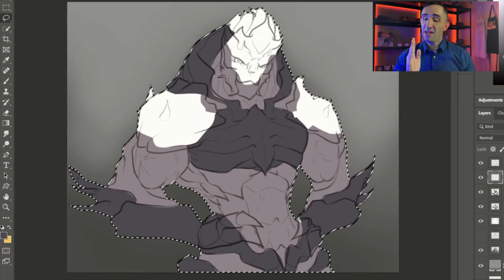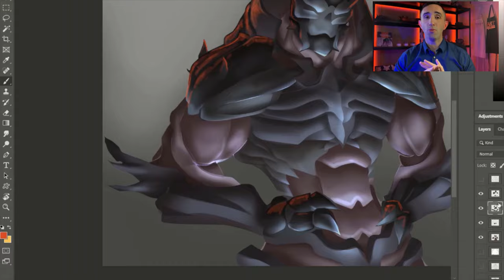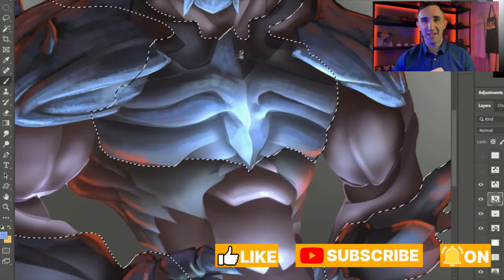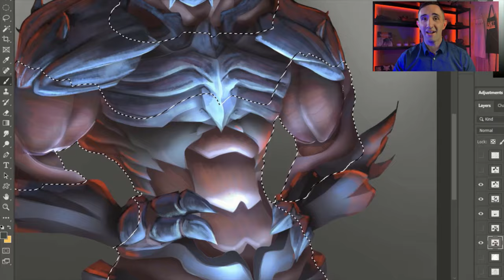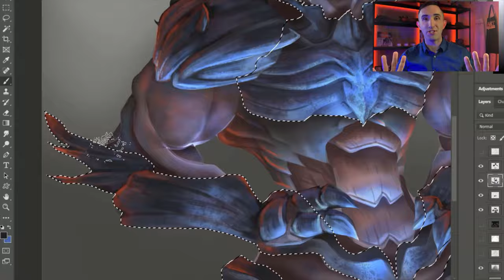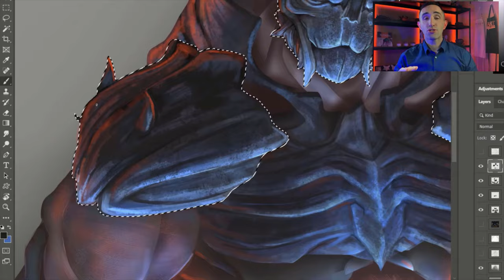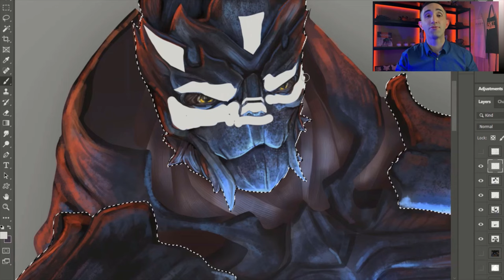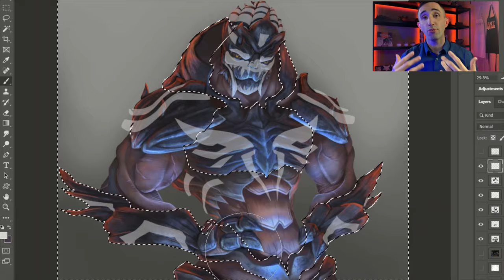WILL YOU SURVIVE the Future of AI Art, or Will You Be Replaced?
Worried AI Art with put artists out of business? The dark future of AI art presents many problems as artists scramble to adapt to this new technology. This then begs the question: who will survive the future of AI Art, and who won't? But most importantly, should artists be afraid of AI Art? In this video, you'll learn who some victims will be of the AI Art revolution happening right now, as well as my predictions for what art businesses will prove victorious over AI art. If you're worried about AI art, and it's forecoming evolutions, I want to help steer you towards a positive direction through this video, to put you at ease, and to expose what many people haven't thought of or won't admit the future of AI Art will eventually be. This is a follow up to my last video on this topic

This video features commissioned artwork of an OC Mass Effect character for a client. Enjoy!

00:00 The future...
0:35 First blood
1:06 It's inevitable
1:59 The implosion will occur...
2:36 Bad photobashes, anyone?
3:41 The cockroaches will live on, though
4:44 The first survivors
5:31 Second survivors
6:29 Third survivors
7:28 The ultimate champions